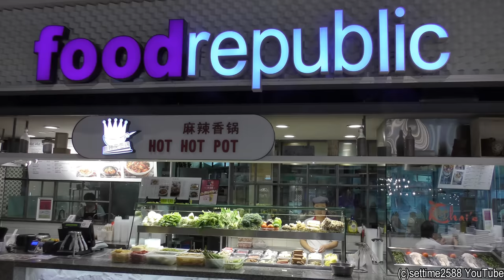Chinese Hot Pot in Singapore. Seen in Suntec City Food Republic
Hot Hot Pot  offers a freshly made fragrant hot pot with tons of ingredients to satisfy your spicy food crave.
Ranging from the juicy luncheon meat to the succulent prawn, all set in vary different prices but still affordable
There are around 20 different ingredients here including raw meat, fresh vegetables, and some kind of nuggets. Whatever you take will be weighed in grams in order to adjust the prices. Even for every meat, there would be a slightly different price as well.

Hot Hot Pot
Food Republic
115-120 Suntec City
3 Temasek Blvd
Singapore